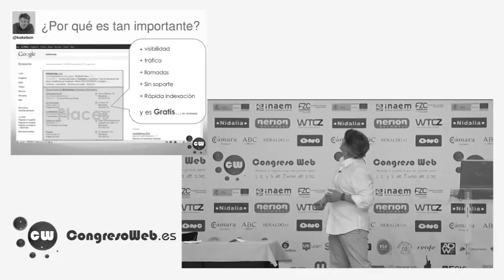Quinto aniversario - CW15 en el Auditorio de Zaragoza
Este año celebramos el quinto aniversario y queremos que sea especial, por ello, aterrizamos en el Auditorio de Zaragoza. Congreso Web 2015